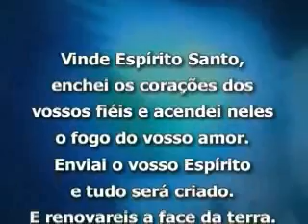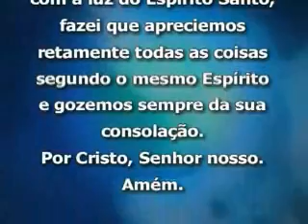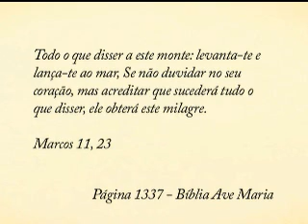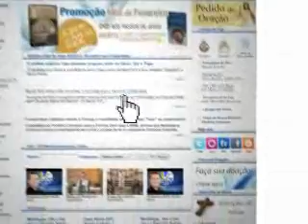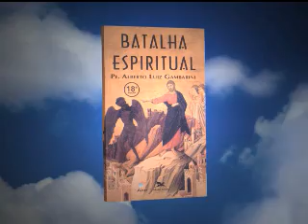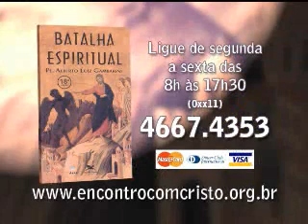Padre Alberto Gambarini | Programa Encontro com Cristo - 08 de Abril de 2015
Reprise do Programa Encontro com Cristo do dia 08 de Abril de 2015